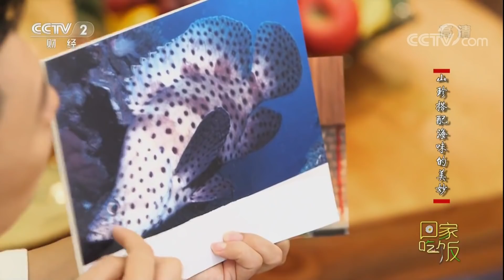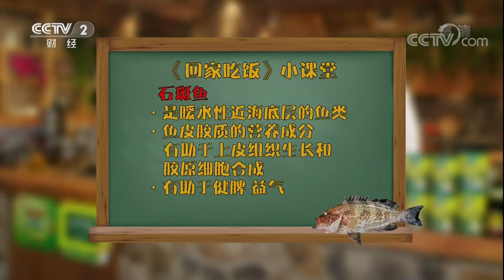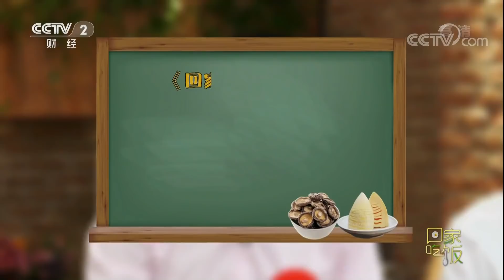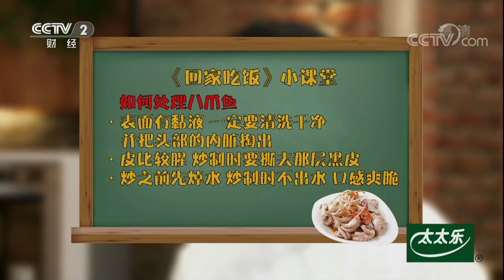《回家吃饭》 20171114 粤式双冬焖石斑鱼 牛肝菌烧八爪鱼 | CCTV美食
山上的珍宝，海中的鲜味，南方的达人，北方的大厨。来自广东的厨房达人梁乐，他想到了用冬菇和冬笋，搭配石斑鱼，用一道粤式双冬焖石斑鱼，来挑战山珍如何搭配海味的难题。山东大厨段恒，则是用家乡的八爪鱼，搭配黑牛肝菌，天壤之别的两种食材，在大厨的手里，产生了神奇的味道。
《回家吃饭》由主持人作为嘉宾，走进厨房，拿起青菜萝卜，开火烹饪自己最拿手的美味佳肴，和主持人王小丫聊美食背后故事，品人生酸甜苦辣，展现和荧屏形象完全不同的自己。